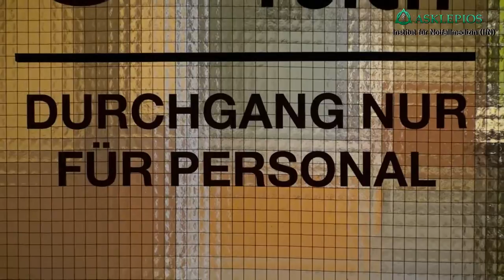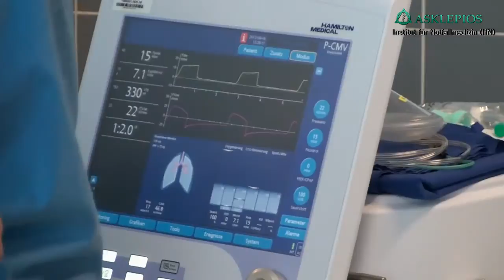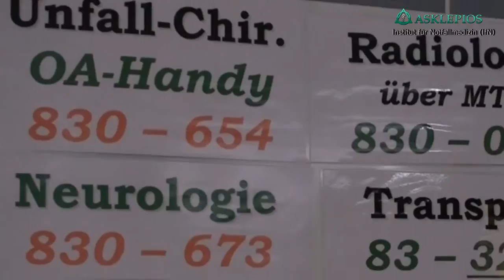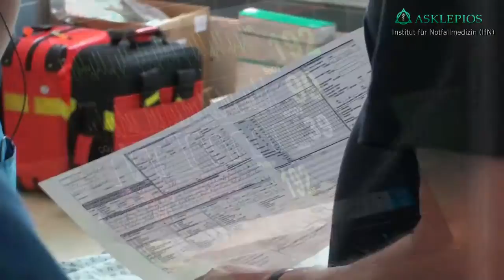Simulatortraining des Instituts für Notfallmedizin der Asklepios Kliniken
Das Institut für Notfallmedizin der Asklepios Kliniken führt regelmäßig Trainings am Simulator durch, um Personal und Teams auf medizinische Notfälle optimal vorzubereiten.